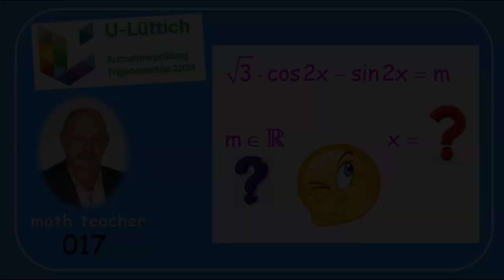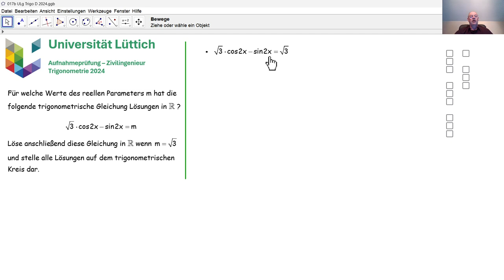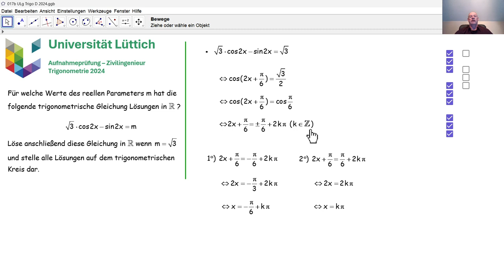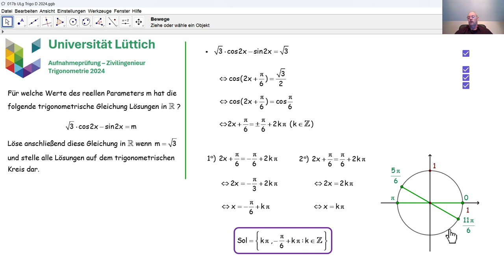Aufnahmeprüfung Universität Lüttich - Trigonometrie 017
Wir lösen eine trigonometrische Gleichung, die im August 2024 an der Universität Lüttich bei der Aufnahmeprüfung Zivilingenieur gestellt wurde.